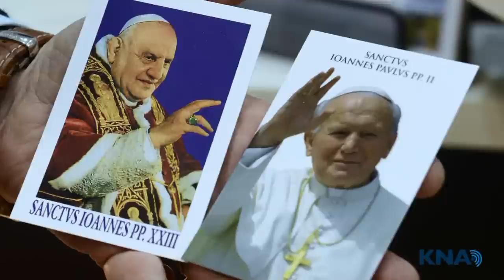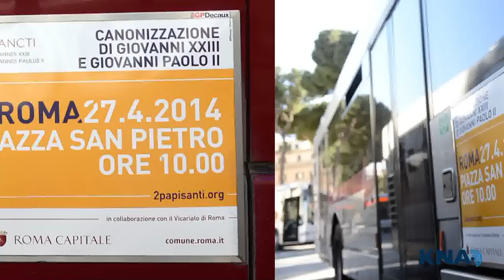Bischof Genn bei Päpste-Heiligsprechung in Rom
Es wird wohl das Großereignis des Jahres im Vatikan. Zwischen drei und acht Millionen Besucher werden erwartet, unter ihnen Münsters Bischof Dr. Felix Genn, wenn Papst Franziskus am Sonntag gleich zwei seiner Vorgänger auf einmal heiligspricht: Johannes XXIII. und Johannes Paul II. -- zwei der beliebtesten Päpste überhaupt. Eine Slideshow der Katholischen Nachrichtenagentur blickt zurück auf das bewegte Leben der beiden künftigen Heiligen